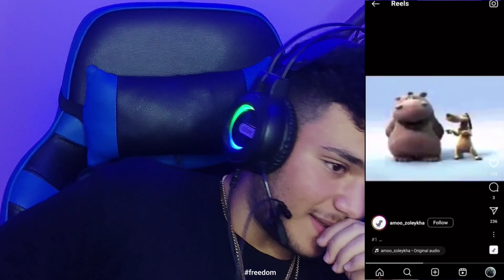😂🤣Try not to laugh Along with the surprise🎉!سعی کن نخندی 🔞...همراه با سوپرایز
درود به همگی خیلی خیلی خوش اومدین به روم جدید🔥🎉

به عنوان اولین ویدیو داخل روم جدید حمایت :)

Hello everyone. Welcome to the new room. As the first video inside the new room, I need support 🎉🔥